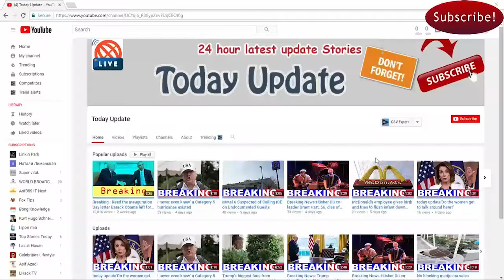Last month, 83% of U.S. protests were against Trump